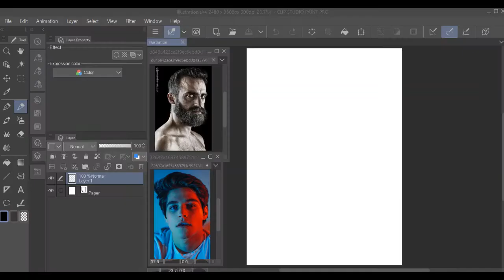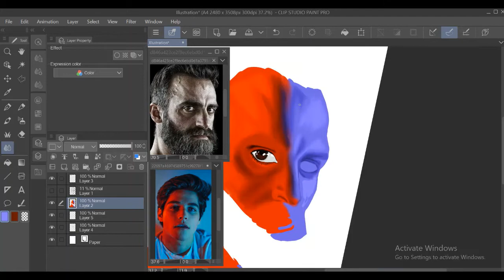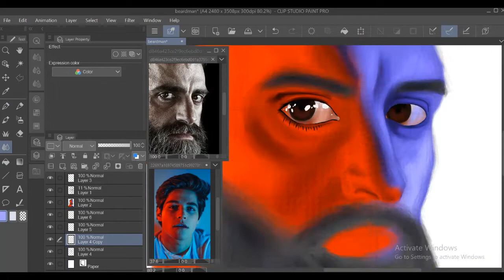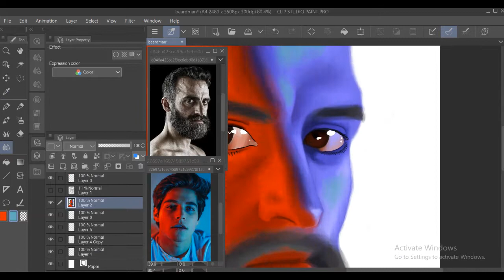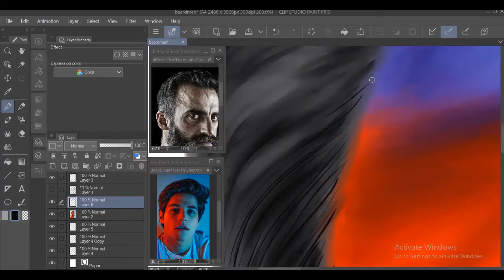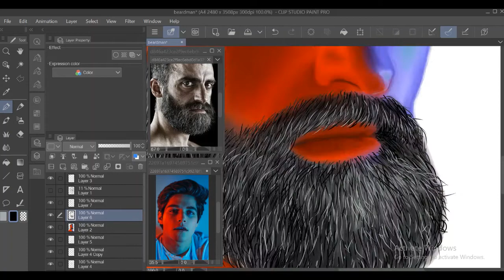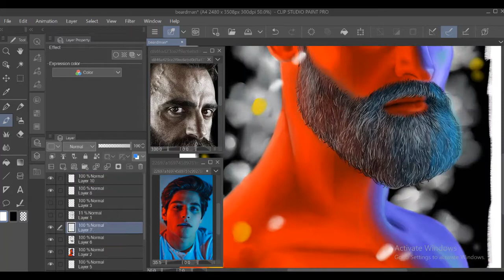DRAW DUAL LIGHT DIGITAL POTRAIT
Try some new stuff